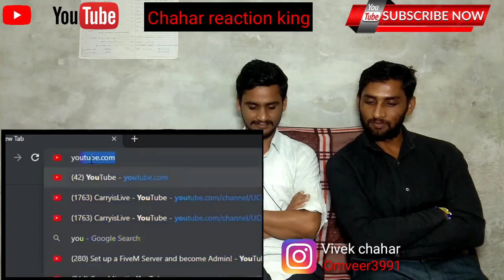Carry minati ne prank valo ki bajayi band | CUTE GIRLS PRANK | CHAHAR REACTION KING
Hello dosto aapka hamare channel me bhut swagat hai .
Is video me hmne carry minaty ki video pr reaction diye aapke kaise lage comment krke jaror btana

Any problem content owner first content us than take down. Thanks

Geeks-a-musing
Dabble The Reaction
Magic Flicks
Jaby kiya
Me. & Mrs.pandit
PAKISTAN REACTS
We croods
Reaction Express
OUR STUPID REACTION
Pak Reaction
B2 ka pathshala
Pardesi girl
Indi Rossi
Illumi Girl
Shivamsingh Rajput
News.views & updates
Cross cultural
Shilpa views
Oshi sahu
The S2 Life
Social Tube
Reaction Waley
Namkeen sach
Parbrahm Singh
Bakchod  Mafia
Pakistani Bros Reaction
Rowdy gaming
Rajat pawar
FADvISION
NAMASTE  KOREA
Lenny Len
KILLSWITCH
Cansu Dortkose
Tamagokakegohan
Reel World9
Andh & Mandy
Asians Down Under
Happy Reactions
Dre_OG Reacts
REACTIONS UNLIMITED
Shw vlog
Junnu ki Tech
Fun Vines
BANGANTV
Dirisle Abdi
Up Nsmoke
Joanna snedden
TK Top Tunes
2 The Ms
AFAIK
The Music Recording Network
Too LIT Mafia

Much Love,
Vivek Chahar & Bharat Chahar

Purpose:- Our channel Chahar Reaction King  is a channel which is created to do reactions and dance cover vedios it is just for entertain peoples. If you have any problem with the video then first contact with us through personal message we will delete our vedios if you not want to share on our channel Thanks.

Carry minaty & all team  thanks